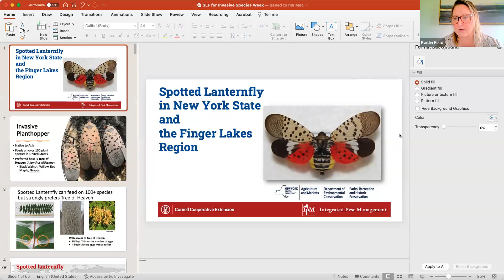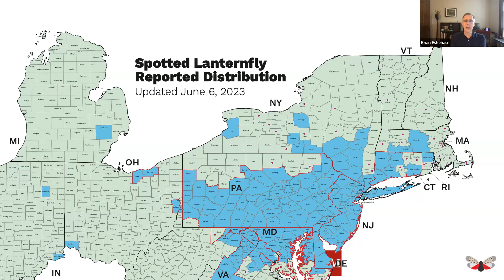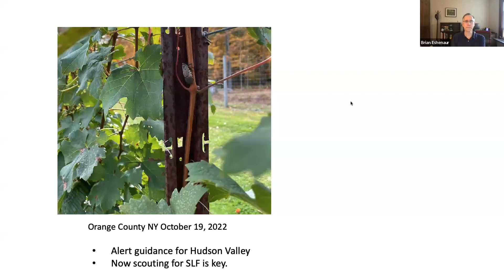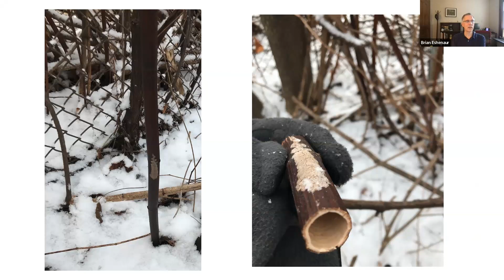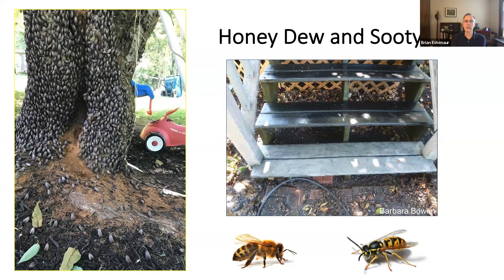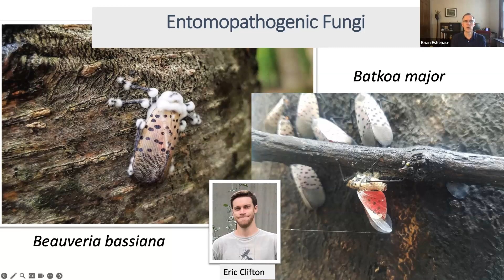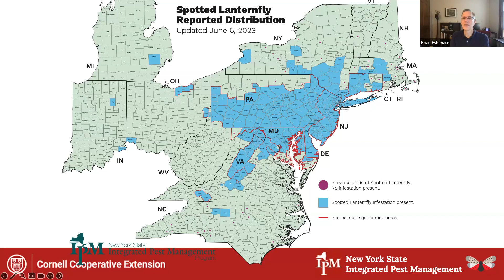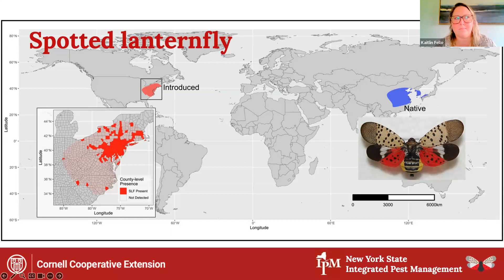The Spotted Lanternfly in the Finger Lakes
Seneca Lake Pure Waters Association hosts Bryan Eshenaur of Cornell's Integrated Pest Management program who presents on the threat of the Spotted Lanternfly in the Finger Lakes and what it could mean for the Wine and Grape Industry.